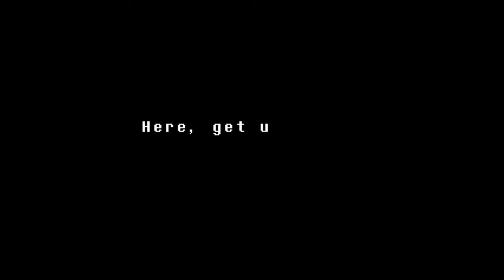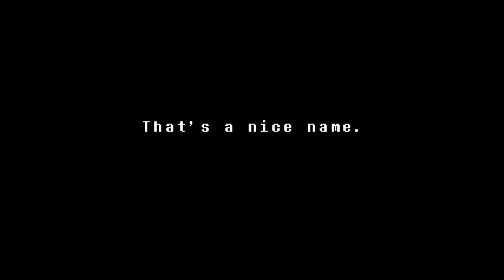UNDERTALE | Fröhlicher alter Sack | PART 4 [Genocide]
So will ich auch werden.

Ich verdiene durch den Link kein Geld, ich will euch nur eine schnelle möglichkeit geben das Spiel selbst zu spielen.